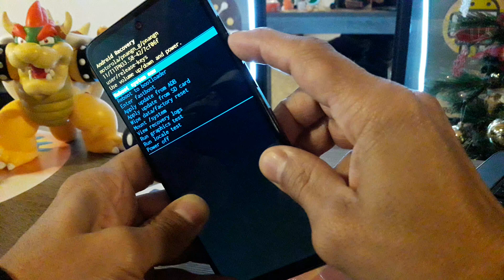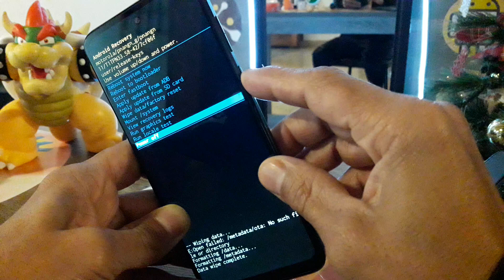como resetear moto g54 5G hard reset desde recovery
usuario: @jejou